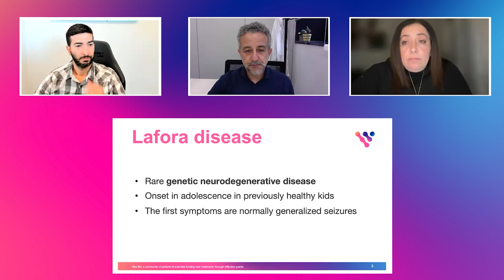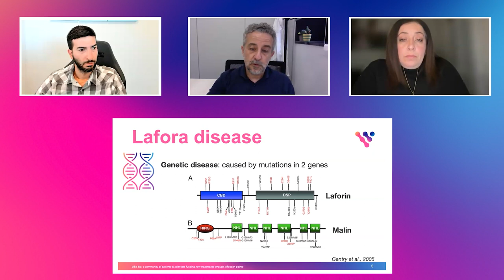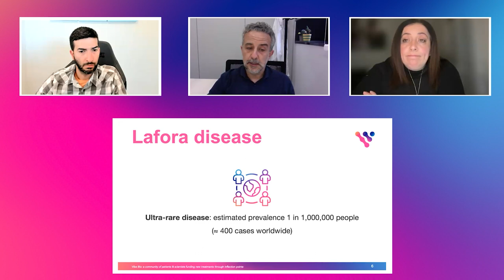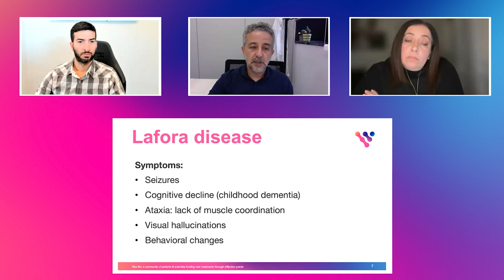Lafora Disease Experts on Clinical Trials, Challenges Funding Rare Disease Research | VibeCast Ep 19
In this episode, VibeCast host Ray Dogum speaks with Niki Markou, Director of Family Support, Marketing & Communications at Chelsea's Hope, and Jordi Duran, PhD, Principal Investigator at IQS Barcelona about Clinical Trials and the Challenges they face Funding Rare Disease Research.

A documentary on the importance of biomedical research to find treatments for rare diseases. Fighting the Rare is a glimpse into research on Lafora disease, a rare neurodegenerative condition, through the testimonies of researchers, patients and their relatives.

The key moments in this episode are:
00:00:00 - Intro
00:01:11 - Welcoming the Guests: Niki Markou and Jordi Duran, PhD
00:02:55 - What is Lafora Disease?
00:08:07 - Real-Life Experience with Lafora Disease
00:11:58 - Importance of Research and Funding for Lafora Disease
00:15:56 - Positive Progress and Diagnosis Journey,
00:18:40 - Challenges in Rare Disease Diagnosis,
00:20:06 - Genetic Testing and Birth Screening,
00:21:15 - Documentary: Fighting the Rare,
00:24:51 - Challenges and Emotional Impact on Families,
00:32:39 - The Discovery of Glycogen as the Problem in Lafora Disease,
00:33:09 - Challenges in Drug Delivery to the Brain,
00:34:27 - Similarities between Lafora Disease and Alzheimer's,
00:37:04 - Potential Impact of Lafora Disease Research on Other Neurodegenerative Conditions.

Guest Bio:
Niki Markou lives in Sydney, Australia and is the mother of a 19 year old girl named Angelina who has Lafora disease. She volunteers on the board of Chelsea’s Hope Lafora Children Research Fund. Previous to her daughter's diagnosis, she had a full time career in marketing.
Niki joined the board in 2021, starting off as a parent advocate to help families just like her stay informed and where she still continues to be in close contact with many families around the world. Her main role has been creating all marketing content and liaise with fellow board members, researchers, doctors and organizations to create more awareness for Lafora disease and find possible treatments that could lead to a cure. Niki joined fellowships in the aim to learn about how to reduce barriers to entry into early access around the world, through learning, discussion, networking and support.

Jordi Duran is a Principal Investigator and Associate Professor at Institut Químic de Sarrià (IQS) - Ramon Llull University (URL) in Barcelona. My research group is devoted to the study of brain metabolism, in particular the physiological roles of glycogen in brain functioning and its pathological role in neurodegenerative conditions like Lafora disease.

Guest Links:
Chelsea's Hope

About VibeCast
VibeCast is our weekly informational podcast and content series exploring the hottest topics in drug development and Web3 with some of the dynamic people that make up the Vibe community. VibeCast is a collection of long-form and short-form video content intended to help our community learn about the current opportunities and challenges in biotech fundraising and community engagement innovation.

Guests will include biotech founders, regulatory experts, drug development executives, blockchain technologists, web3 community builders, patient community advocates, and many other Vibe Bio community members seeking to accelerate the development of breakthrough treatments.